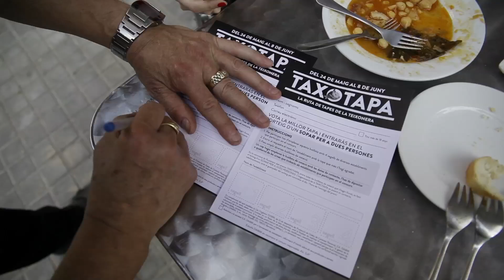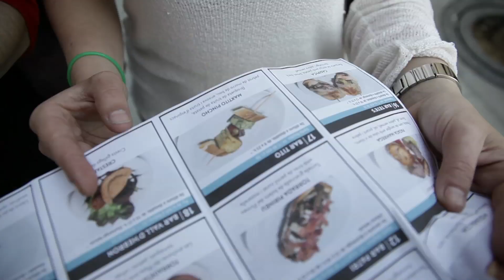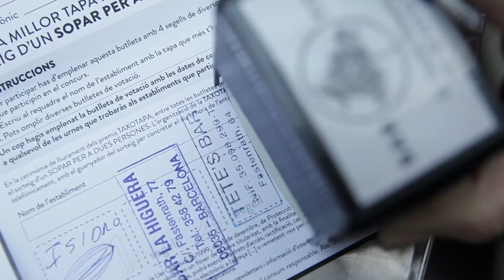Taxotapa 2014 - Reportaje Capítulo 2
Reportaje sobre el Taxotapa, ruta gastronómica por el barrio de la Teixonera (Barcelona). Acompañamos a Lorena y Jessi por cuatro bares más del recorrido.

1. BAR EL CAU ENCANTAT
2. BAR LA HIGUERA
3. TETE'S BAR
4. BAR TITO